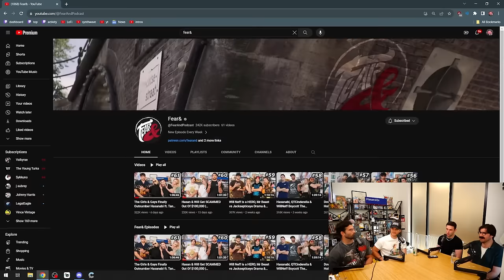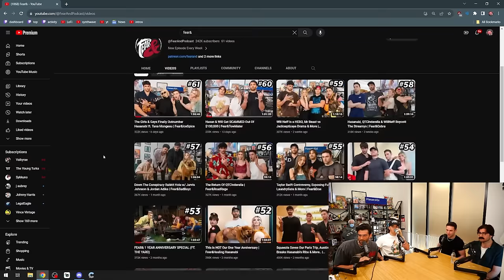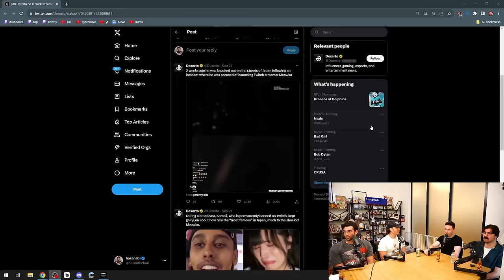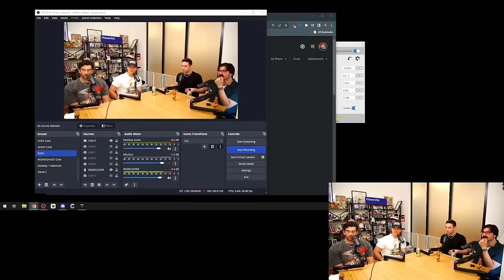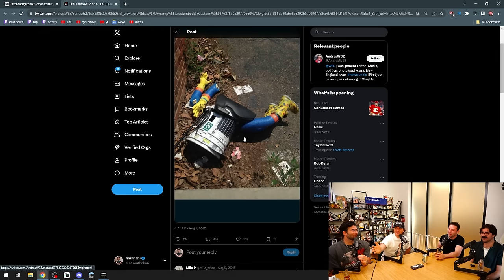The Boys Episode. (Ft. Eddy Burback, Hasanabi, WillNeff & AustinShow) | Fear&Margaritaville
This week we interrogate alleged killer Eddy Burback. Spoiler: he did that shit. .
Rest in Paradise Jimmy.

In loving memory of Jimmy Buffett (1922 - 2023)

✰ follow Fear&! ✰

0:00 BOYS ONLY INTRO
1:56 Hasan kicks the giant
3:20 WILLNEFF SURPRISE HOTSAUCE DROP
7:07 SOMEONE KEEP A SPREADSHEET OF HOW FAST AUSTIN MENTIONS SEX EACH EPISODE OF THE PODCAST
08:40 HOW YOUTUBERS KILLED AN ICON NOT CLICKBAIT
13:00 WHAT IS EDDIE WORKING ON (BESIDES KIND MURDER)
15:29 KICK IS TRASH
22:50 Would you kill your brother?
24:33 GRIZZLY MEN TALK GRIZZLY HABITS
30:30 AUSTIN SHOW URGENT CARE REGULAR
35:45 "Skip this part" - Austin Show (32)
42:06 The gays the bars and the gyms
48:00 THE BOYS GET ROUDY
53:05 Would you suck d*ck in a pool / outro